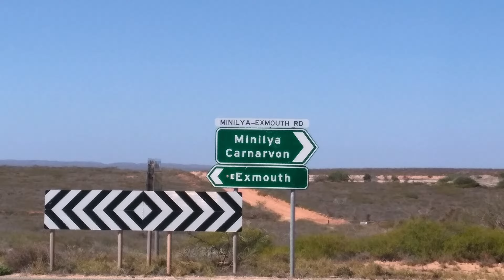(5b) Road Trip with Gusti from Perth to Darwin: Perfect NW Cape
Travels with Gusti – Sultan of the Desert – in Australia (2018)

Production: Rachédito -  @wowowuk (Rachédito Productions)  .